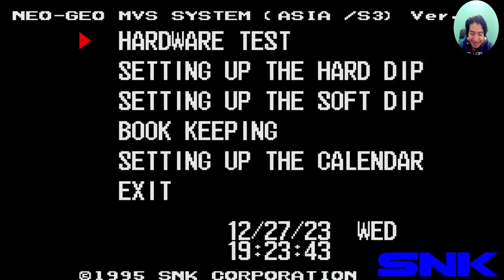Metal Slug X- Metal Slug SPEED RUN (LEVEL-8) Jugada en vivo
Demostración de speed run en  Metal slug x y metal slug 1 Jugadas en vivo